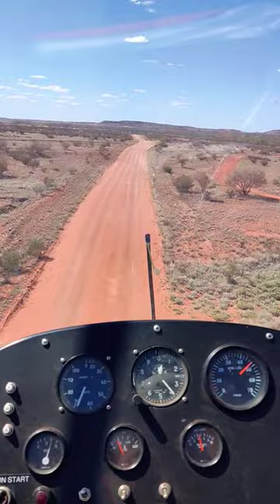just heading home on a very hot day in Australian outback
flying my gyrocopter in the desert